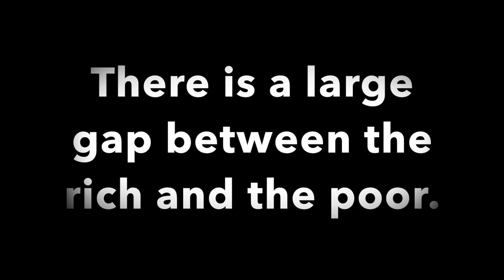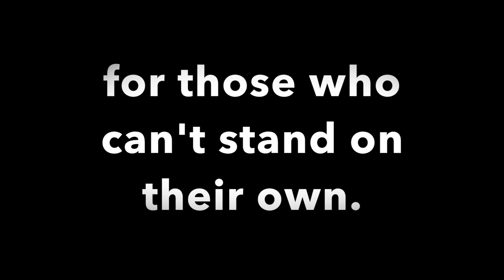Social Justice: Gab between rich and poor.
This video is about Social Justice